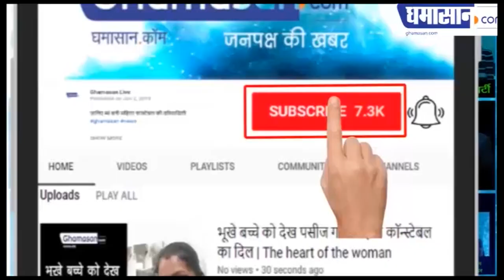Neha Kakkar ने अपने Dance मूव्स से मचाया धमाल | Puchda Hi Nahin Full Video Song Neha Kakkar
Neha Kakkar ने अपने डांस मूव्स से मचाया धमाल | Puchda Hi Nahin Full Video Song Neha Kakkar

Neha का Tiktok Video हुआ Viral,
Video में Neha कर रही है Dance